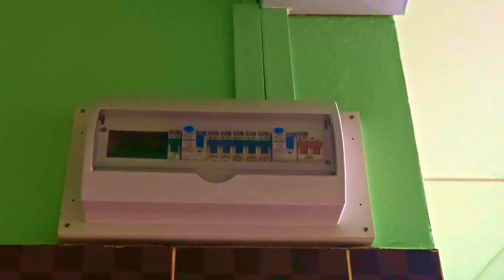PVC Ceiling Installation for Small Kitchen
It's been a while. We're back with PVC installation in this video. Also included wiring for the ceiling fan and lights.